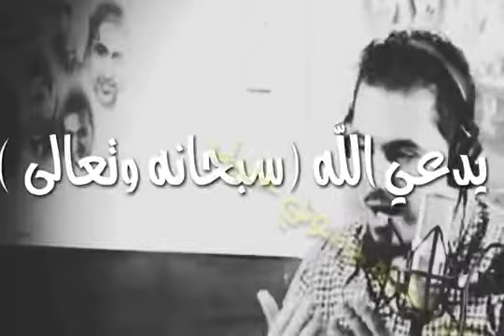سمعوو /فلااا تحزن.😊💔/ابو حساس الطيب نزار فارس.😌💛